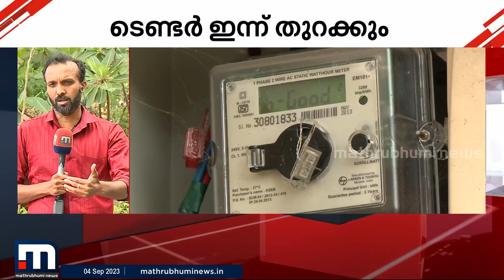500 മെ​ഗാവാട്ട് വൈദ്യുതി വാങ്ങാനുള്ള KSEB ടെൻഡർ ഇന്ന് തുറക്കും | Electricity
500 മെ​ഗാവാട്ട് വൈദ്യുതി വാങ്ങാനുള്ള KSEB ടെൻഡർ ഇന്ന് തുറക്കും. അദാനി പവറും DP വേൾഡുമാണ് ടെൻഡറിൽ പങ്കെടുക്കുന്നത്.

Happy viewing!